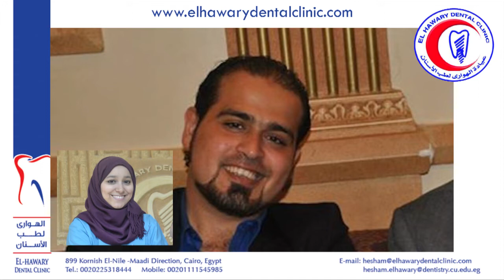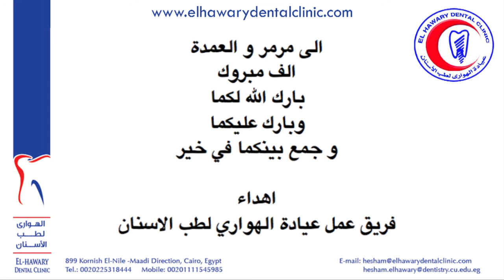في العيادة 2 - عيادة الهواري لطب الاسنان - خطوبه الدكتوره مريم